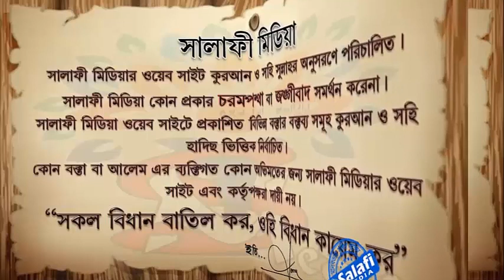নিঃসন্তান দম্পতি ডাক্তারের শরণাপন্ন হলে শির্ক হবে কিনা ᴴᴰ┇ শায়খ আক্তারুল আমান মাদানী